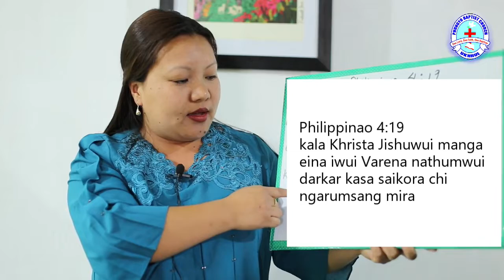WONTIM RUMTHAO | 31st OCTOBER 2021 | SUNDAY SCHOOL